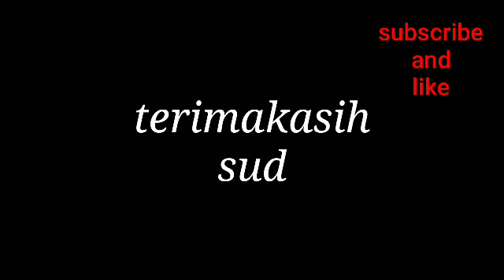PERTANDINGAN BADAK LAMPUNG FC VS PERSIJA || LIGA 1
Pertandingan blfc vs persija,